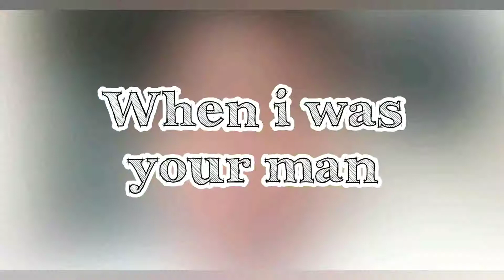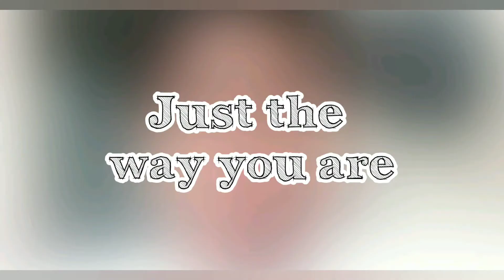Bruno Mars | Acapella Session by Choy Tacda